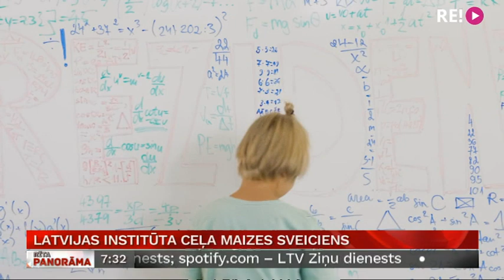Intervija ar Šarloti Līdumu un Arletu Zvaigzni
“Latvietis var visu!” Ar šādu saukli Latvijas Institūts pie jaunā mācību gada paša sliekšņa šogad nolēmis sveikt tos, kas uzsāks (vai atsāks) mācības Latvijā un visā pasaulē. Šī izglītības un iedvesmas kampaņa vēršas pie visiem skolēniem, studentiem, pieaugušajiem, kas turpina izglītību mūža garumā.
Kampaņu veido trīs video stāsti, kuros šī mācību gada pirmklasnieki runā no sevis pieauguša cilvēka acīm. Šorīt pie mums gan viena no stāstniecēm – Arleta Zvaigzne, gan Latvijas Institūta direktora pienākumu izpildītāja Šarlote Līduma